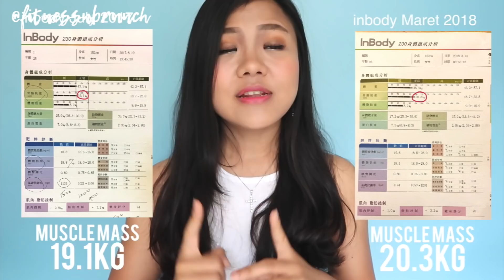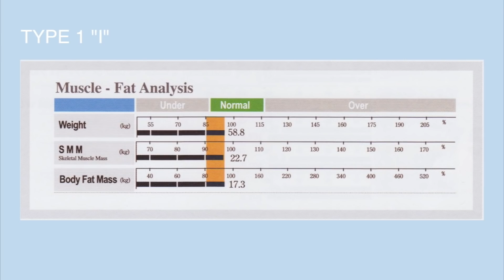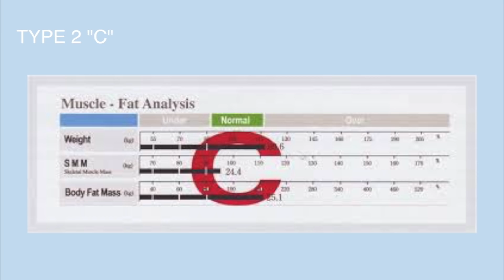TIPS NO HOAX NO PHP DAPETIN PERUT RATA| DIJAMIN 100% BERHASIL!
Semua orang bisa kok dapetin perut yang rata! Asal tau caranya!

4:06 Case Study (Pengalaman Pribadi)
9:02 3 Faktor Dapetin Perut Rata

Bertahun-tahun aku belajar, observasi, trial error akhirnya aku bisa bikin penjelasan rahasia untuk dapetin perut rata. Bukan tips HOAX bukan tips PHP, tapi ini tips nyata karena untuk penuhi semua faktornya kalian butuh lifestyle dan pola makan yang teratur dalam jangka waktu yang cukup lama. Jadi jangan malas untuk belajar, perbanyak untuk edukasi diri sendiri untuk mencapai goal kalian. Di videoku sebelum2nya aku udah banyak banget sharingin cara diet yang sehat, bernutrisi dan nggak bikin bb kalian yoyo. Untuk tips realnya memenuhi 3 faktor dapetin perut rata tunggu di Part ke 2 ya!

“Be Fit Without Starving Yourself.”

Cheers,
Shiely

☆ F A Q  A B O U T  M E ☆
I’m Chinese-Indonesian from Malang. I was sick of emotional eating and almost got anorexia in the past years which I tried many different unhealthy diet before. Until I started to be fit & healthy as possible and It has changed my life. I never skipped any meal anymore and I'll make sure that I eat enough nutrient for my body. I want to encourage women over there, especially Indonesian women: You do not need to starve yourself to get a nice body! Subscribes if you want to know how did I do including my foods and workout.

What camera and software do you use?